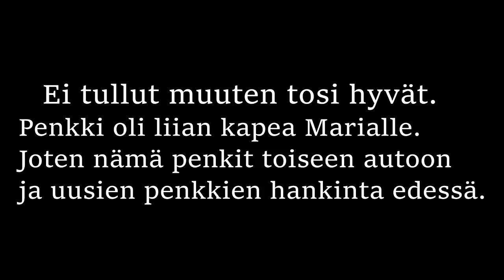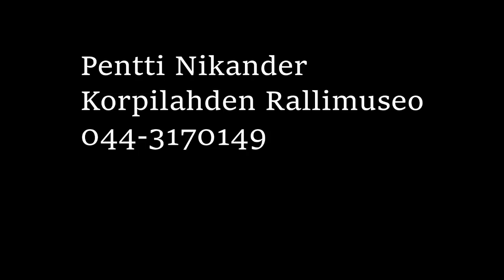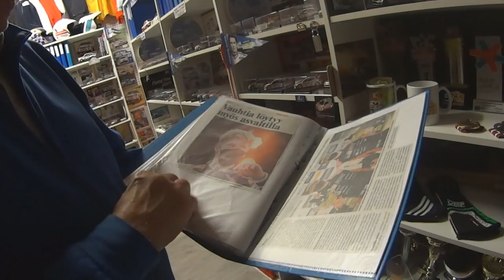Penkit Rte-Motorsport, Toni Herranen Fiesta R2 testit ja Rallimuseo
-Penkkien uusiminen eskaloitui, ja uusimme penkit ja vyöt kumpaankin autoon. Käynti RTE-motorsportilla auttaa...
-Toni Herranen Sports testasi Fiesta R2 ralli-autoa, olimme mukana.
-Lisäksi harvinainen rallimuseo Korpilahdella.

00:00 Penkkien asennusta
06:06 RTE-Motorsport
19:38 Toni Herranen testaa Fiestaa
33:48 Korpilahden Rallimuseo